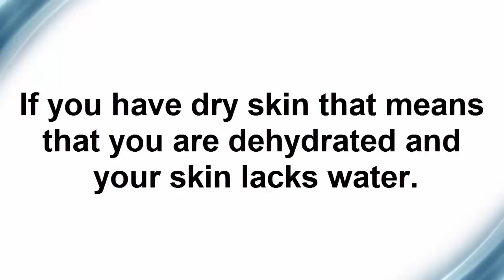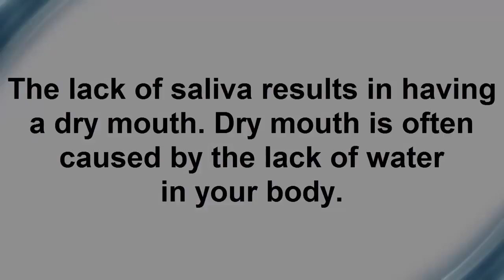Water is LIFE!!!!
Dehydration is a condition that occurs when the loss of body fluids, mostly water, exceeds the amount that is taken in. With dehydration, more water is moving out of our cells and bodies than what we take in through drinking. ... When we lose too much water, our bodies may become out of balance or dehydrated.